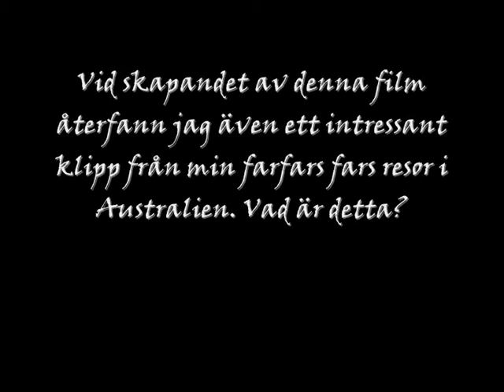Oh Adelaide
Adelaide, Australia as seen and done by Team Sweden, consisting of Abu, Banana and Macaroni in Dec 07.